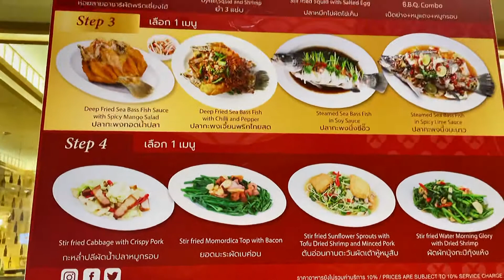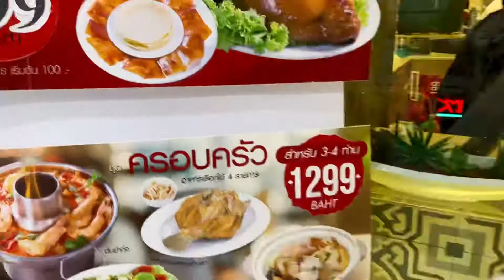【泰国中餐】端午佳节少不了中餐来安慰，片皮鸭两口一个停不下来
每逢佳节
虽做不到像在国内一样的节日气氛
但是熟悉的中餐味道
同样能给我们带来一些安慰
端午节，
我选择了这家拥有65年历史的老字号
因为他家有片皮鸭和煨面
而且味道真的不错
视频内介绍的外卖平台都可以订到
端午节安康哦